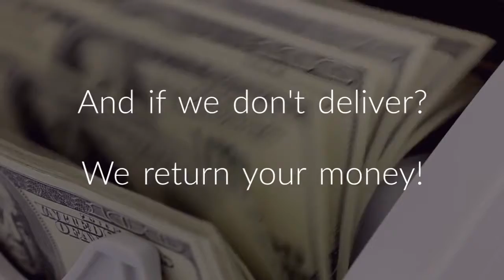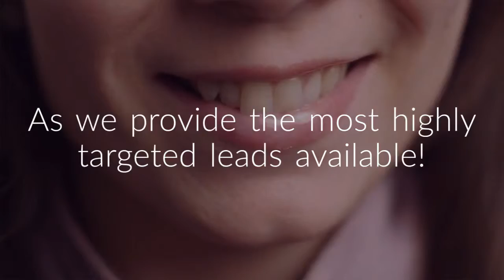David J Woodbury - Tai Lopez NEW Social Media Marketing Course Update 2018 - David J Woodbury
I want to give special thanks to David J Woodbury for releasing Tai Lopez NEW Social Media Marketing Course Update 2018.

Tai Lopez How To Invest Your Money Course
“When You Provide Value Upfront, You WIN” - Gary Vaynerchuk | Advice Media
How To Start Social Media Marketing As A Beginner In 2019 - STEP BY STEP
BE FEARLESS | DAN PENA | "Release the brakes on your life and surge ahead"
7 Practical Ways To Rewire Your Brain (Based On Science)
GETTING A JOB IS FOR LOSERS - LESSONS WITH ROBERT KIYOSAKI, RICH DAD POOR DAD
Working online and traveling the world - digital nomads | DW Documentary
The No.1 Habit Billionaires Run Daily
Tai Lopez Private Mentor Conference on January 20th 2018
How To Sell Anything To Anyone Anytime - SELL ME THIS PEN
Mantak Chia: Techniques to Activate The Second Brain
Seth Godin | Advice that Changed My Life
Fake Guru 2: Ricky Gutierrez
World's Most Famous Hacker Kevin Mitnick & KnowBe4's Stu Sjouwerman Opening Keynote
ROBERT KIYOSAKI - Rich Dad, Poor Dad - How To Invest In Yourself - Part 1/2 | London Real
The Social Media Marketing Agency 2.0 Program (Tai Lopez SMMA Live Webinar)
How to Start a Social Media Marketing Agency in 2018 & 2019
How to Properly Manage Your Money Like the Rich | Tom Ferry
Trade Like a Casino for Consistent Profits by Adam Khoo
David J Woodbury
Gary Vaynerchuk Fan Page
Kevin David
Wings Like Eagles
Tai Lopez
The Rich Dad Channel
DW Documentary
Be Inspired
David J Woodbury
Dan Lok
Be Inspired
Behind the Brand
Coffee Break 2
Cyber Investing Summit
London Real
David J Woodbury
Cereal Entrepreneur - Jordan Steen
Tom Ferry
Conor Neill
Adam Khoo

Take a look at David J Woodbury stats and you'll understand why I am a fan.

Video Title: Tai Lopez NEW Social Media Marketing Course Update 2018
Username: David J Woodbury